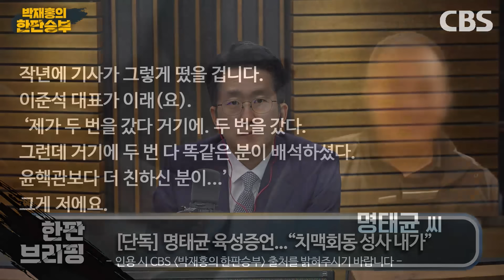[단독] 명태균 육성 공개 “윤석열-이준석 입당 전 치맥회동, 내가 성사시켰다“ ”김건희 여사 ‘오빠가‘? 그런 녹음 자체가 없어“ [한판승부]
[한판 브리핑]
1. [단독] 명태균 육성증언..."치맥회동 성사 내가"
2. 尹-원내지도부 만찬 화기애애...맥주회동도
3. 10·16 재보선 선거운동...서울교육감 여론 접전
- 곽우신 오마이뉴스 기자

◎ 평일(월~금) 오후 6시~7시 30분
◎ 유튜브 실시간 방송